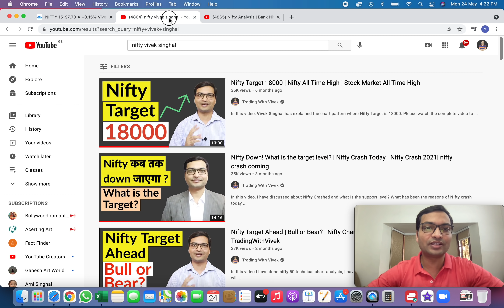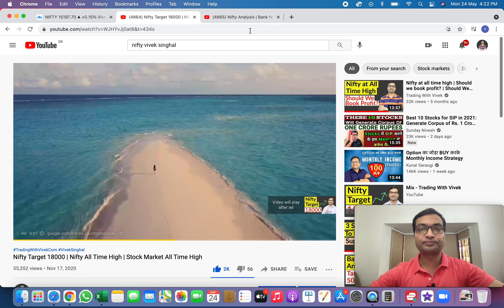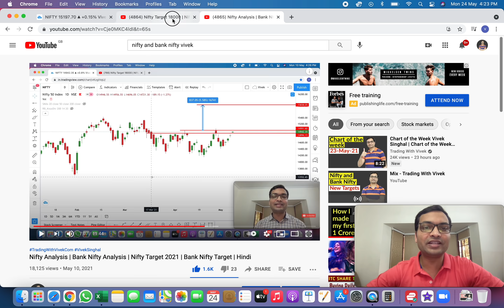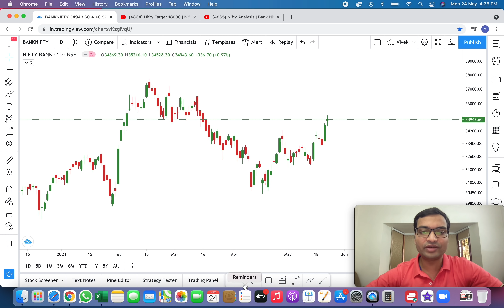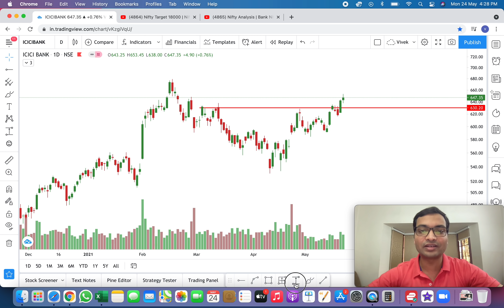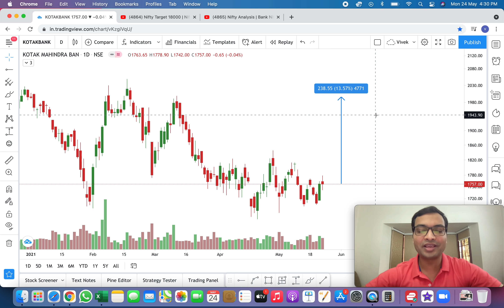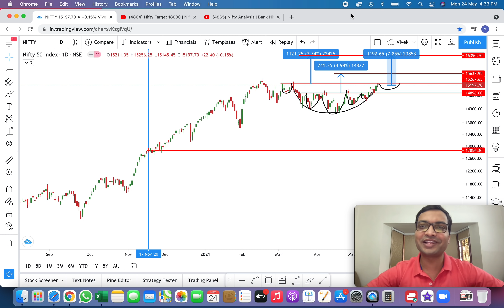Nifty 2021 target